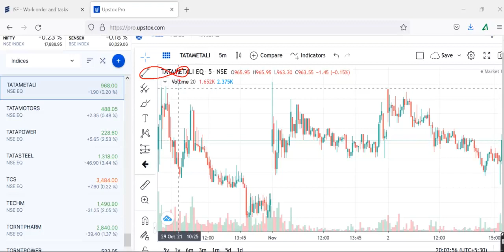TATA METALLICMETALIKS Share Price Today, TATA METALIKS Share Latest News, TATA